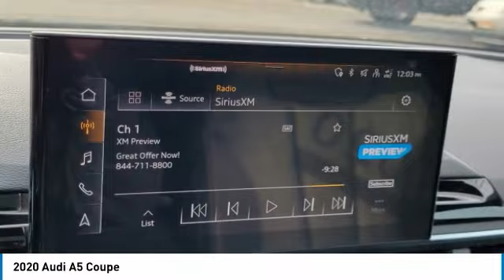2020 Audi A5 Coupe I30578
2020 AUDI A5 COUPE Columbus, OH
Stock# I30578

Byers Imports
401 North Hamilton Rd

1-OWNER CARFAX VERIFIED! *DESIRED FEATURES:* AWD, Leather, Rear Camera, Htd Seats, Android Auto, Apple CarPlay, SiriusXM, Bluetooth, Alloy Wheels, Fog Lights.

This all wheel drive 2020 Audi A5 Coupe Premium 2.0 TFSI quattro is one of those used cars Columbus, OH shoppers seek out for its Mythos Black Metallic exterior with a Black Interior. With 25,677 miles this 2020 A5 Coupe with a 4cyl, 2.0l, 248.0hp engine is your best buy near Columbus, OH.

Byers Audi serves Columbus, OH. You can also visit us at, 341 N Hamilton Rd Columbus OH, 43213 to check it out in person! Byers Audi Used car dealership only sells used cars Columbus, OH buyers can trust for safety and worry free driving.

*Why utilize Audi Financial Financing?* You can use our Audi Dealer car payment calculator to calculate your payment on this Mythos Black Metallic 2020 Audi A5 Coupe Premium 2.0 TFSI quattro. Our Byers Audi Audi Financial Specialists work with every level of credit and Audi Financing needs. From bad credit car financing to the highest credit scores, our Audi Financial experts offer more and better credit options than used car lots in Columbus, Ohio.

The Byers Audi used car dealership in Central Ohio is an easy drive or fly in from anywhere in the United States. Our car lot sits just east of Columbus, OH where your 2020 Audi A5 Coupe Premium 2.0 TFSI quattro will be waiting for your test drive and/or shipping instructions.

Looking for used cars in Columbus, Ohio? We're glad you found this used Audi A5 Coupe for sale at our car dealership in Columbus, OH just east of Columbus, OH. Looking for financing? Our Byers Audi finance specialist will find the best rates available for this used Audi A5 Coupe for sale. Byers Audi has new cars for sale and used cars for sale in Columbus. So, if you're shopping used car dealerships in Columbus, Ohio consider driving just past Bexley, OH to Columbus where you'll experience Central Ohio's preferred Audi dealer service, sales and the Bye